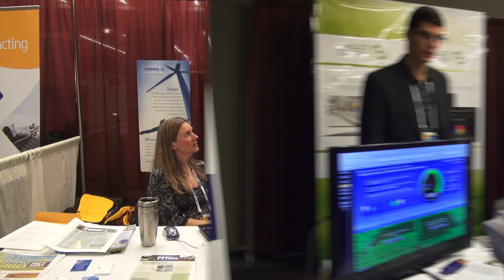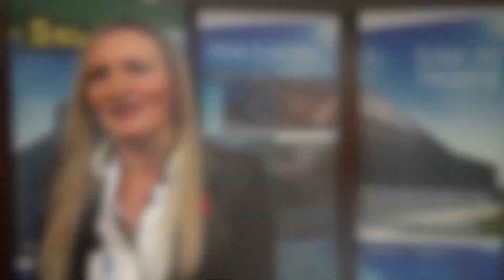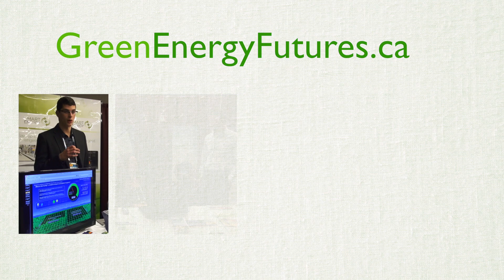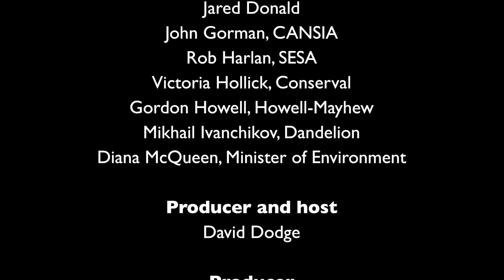19. Alberta has the best solar potential in all of Canada. How should we take advantage of it?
Some provinces have all of the luck. While poor PEI has little more than potatoes and tourists Alberta gets not only the lions share of Canada's coal, oil, gas and bitumen, it gets the best solar resource in all of Canada too.

That's according to a new study by the Canadian Solar Industry Association, or CanSIA, that they just released at the Solar West symposium. We talk to Alberta' solar industry veterans, experts from Ontario and even the minister of environment for Alberta, Diana McQueen.